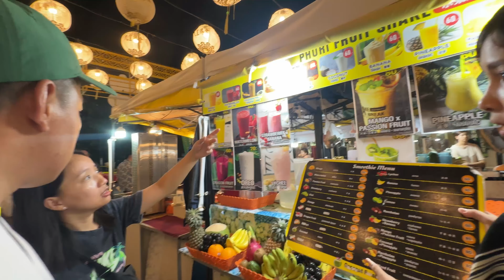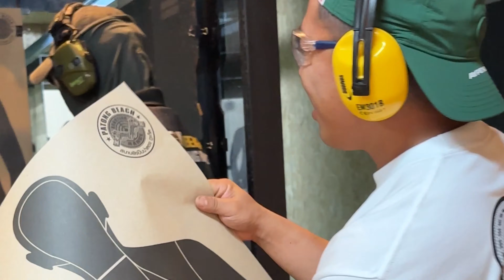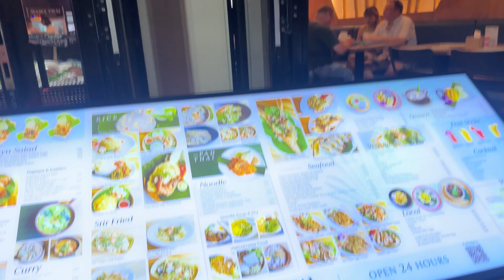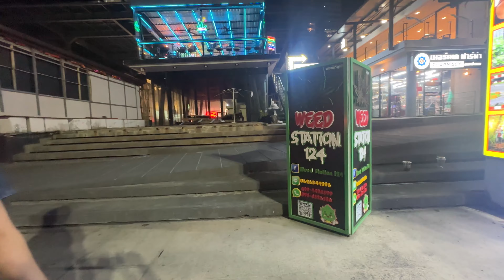Shooting with REAL GUNS in Phuket Thailand🇹🇭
It was crazy to watch my husband have an experience with real guns in Phuket, Thailand. It felt sureal and I was able to observe and feel very loud noise and impact during the whole shooting process. I felt very nervous throughout the shooting experience of my husband.